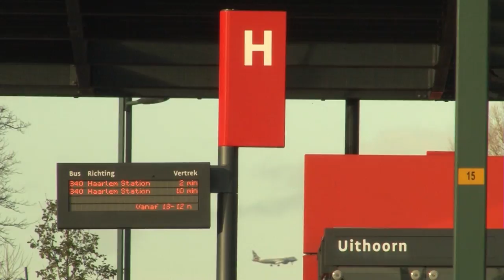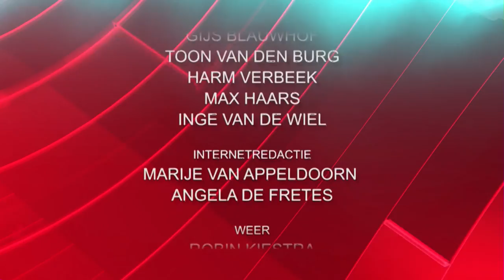RTVA Nieuws - Donderdag 26 november